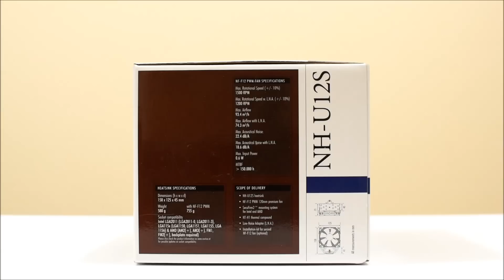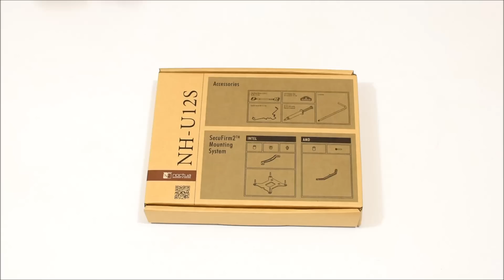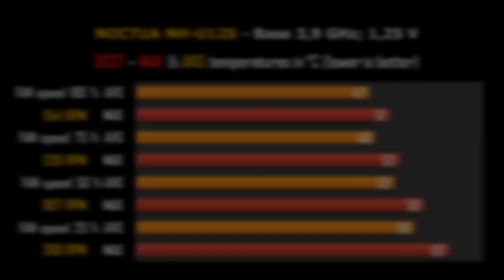Noctua NH-U12S (unboxing, installation & benchmarks)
High performance, silent CPU cooler Noctua NH-U12S
- Unboxing
- how to install
- benchmarks